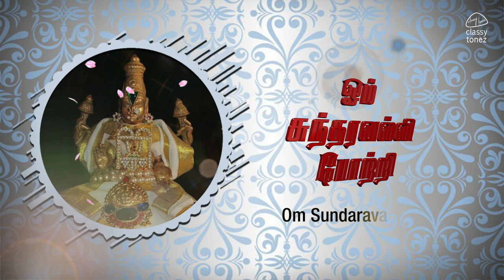ஓம் சுந்தரவல்லி போற்றி | OM SUNDARAVALLI POTRI | 108 Amman Potri